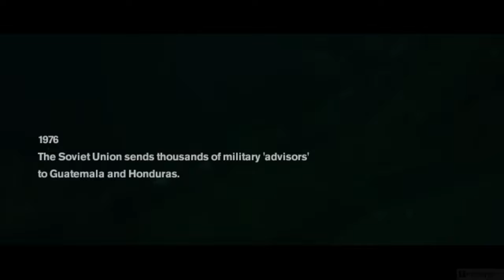Freedom Fighters (2003) - PC Gameplay 4k 2160p / Win 10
Try these if game is not working:
▪ dgVoodoo 2
▪ DxWnd

Freedom Fighters is a 2003 third-person shooter video game for the PlayStation 2, GameCube, Xbox and Microsoft Windows. It was developed by IO Interactive and published by Electronic Arts.

The game is set in an alternate history where the Soviet Union has invaded and occupied New York City. The player takes the role of Christopher Stone, a plumber turned resistance movement leader, fighting against the invaders.

The game was re-released digitally on September 21, 2020, by IO Interactive for PC on Steam, GOG, and Epic Games Store. Included in the purchase of the re-release is the full "Official Freedom Fighters soundtrack" together with 2 bonus tracks that were never included in the game.

░▒▓ PC Hardware ▓▒░

CPU: Intel Core i7 8700K
RAM: 32 GB
GPU: GeForce RTX 2080 SUPER
OS:  Windows 10 64bit

░▒▓ Recording HW/SW ▓▒░

Nvidia Share